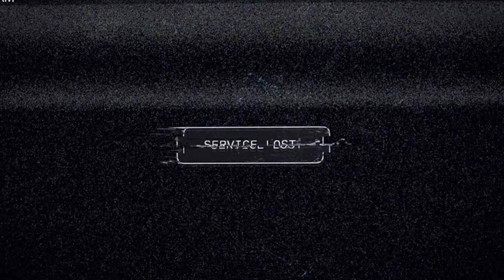Far Cry 5 - Part 1 - Intro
XboxGT - BTRGamingYT
Steam - BTRGamingYT